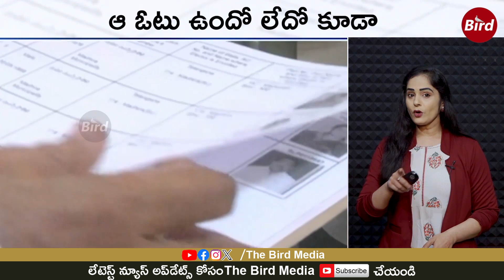కనుమరుగుకానున్నపెట్రోల్ డీజిల్ | Disappearing Petrol and Diesel | BirdMedia